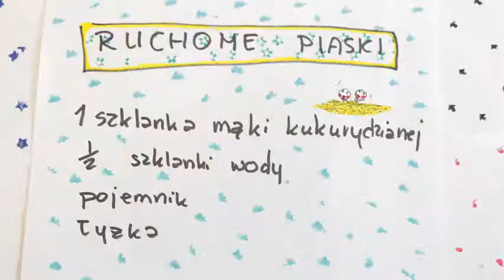Domowe eksperymenty: ruchome piaski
Jak zrobić ruchome piaski?

Dokładnie wymieszajcie mąkę kukurydzianą z wodą i sprawdzajcie konsystencję – powinna być gęsta, ale wciąż "lejąca". W razie potrzeby dolejcie wody lub dodajcie mąki. Pozwól dziecku zanurzyć ręce w masie i zapytaj, co się dzieje, kiedy porusza nimi szybko, a co zmienia się, kiedy robi to wolno? Niech zanurzy całą dłoń i zobaczy, jaki opór sprawia przy próbie wyciągnięcia – to samo możecie zrobić z małymi zabawkami!